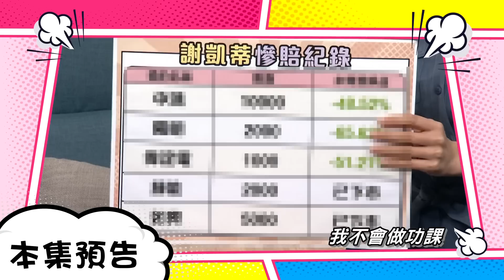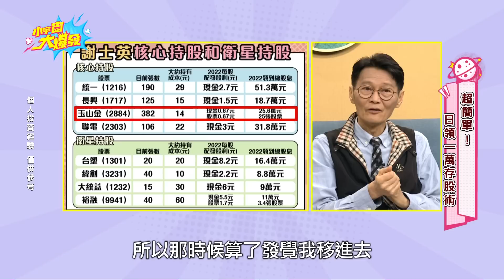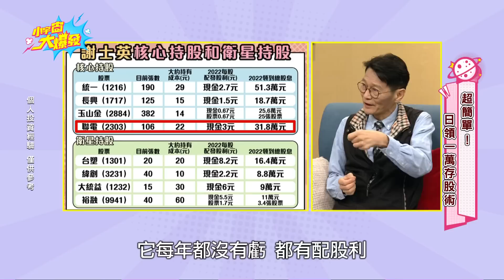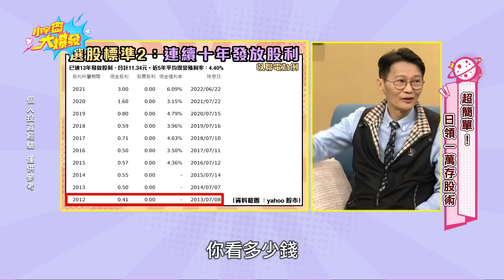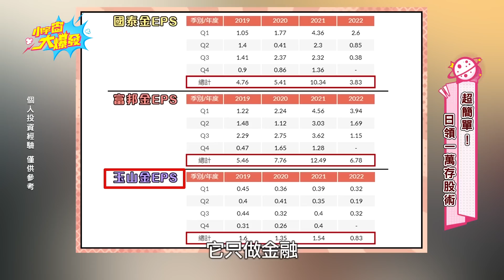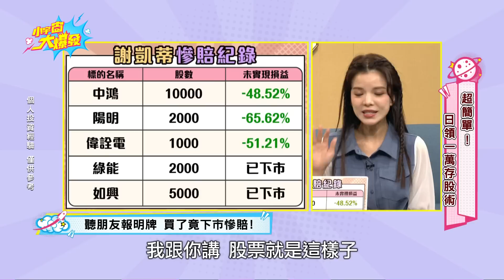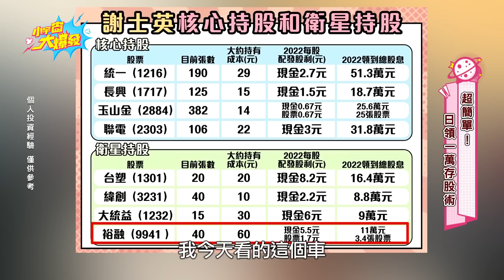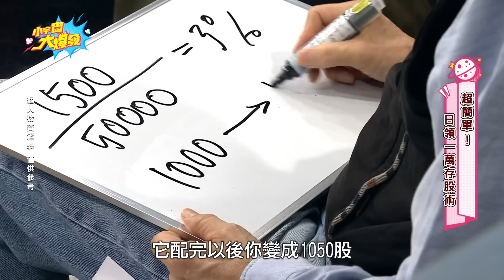這樣選績優股 月花3千存股 8年存出300萬 20230316 謝士英 謝凱蒂【小宇宙大爆發】完整版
00:00 開場
02:24 存款220萬 三年半翻千萬
05:15 持股法則有哪些
09:41 選股這樣看
13:02 股票算價錢公式
16:51 凱蒂買股票慘賠
21:07 月存三千 存股滾到300萬
25:43 生活選股有哪些
27:42 一招算出股票入手價